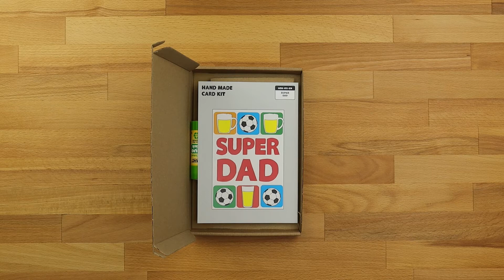Spinning Poodle Games Hand Made Card Kits - Super Dad Card Instructions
How to assemble the 'Super Dad' Hand Made Card Kit from Spinning Poodle Games.